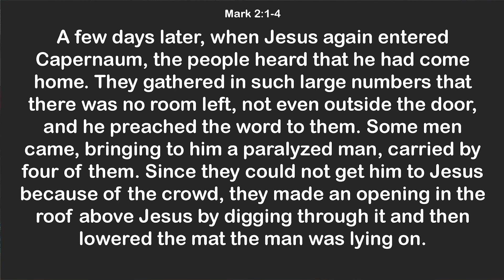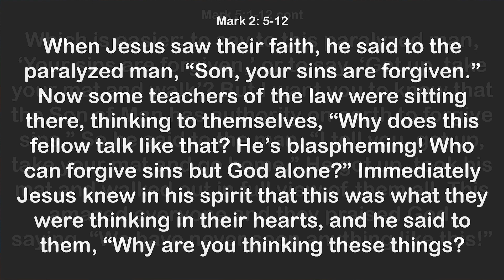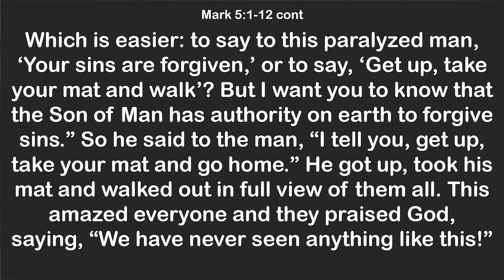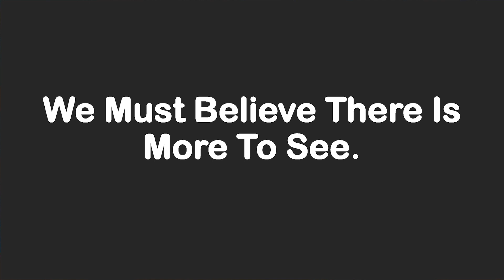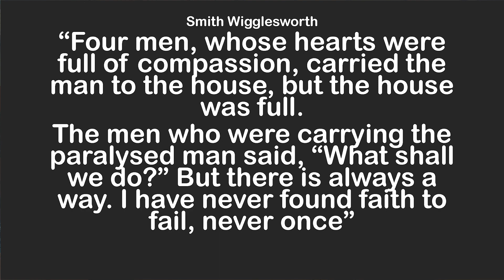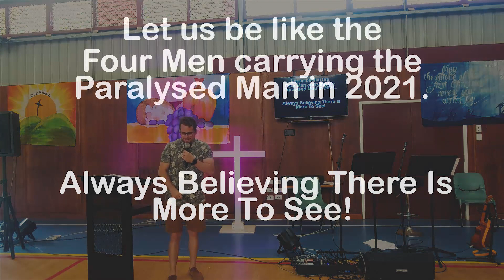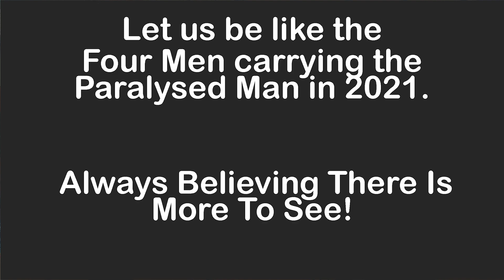Plans: Staying Focused (Sunday 03/ 01/ 2021)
Pastor Matt kicks off our new series for the month of January 'Plans' and looks at how we can stay focused in 2021.